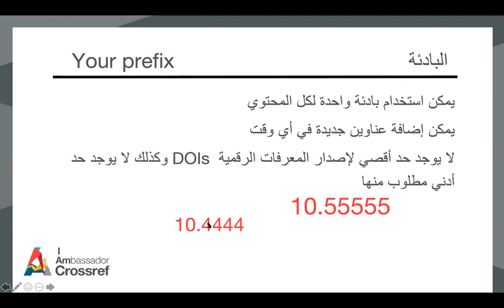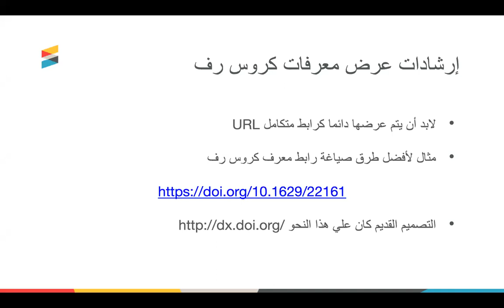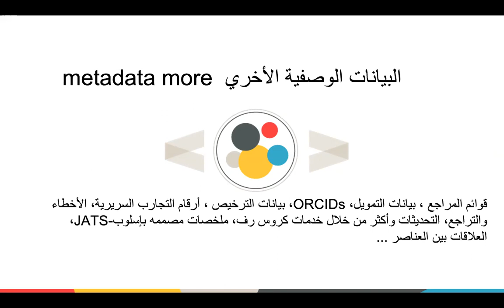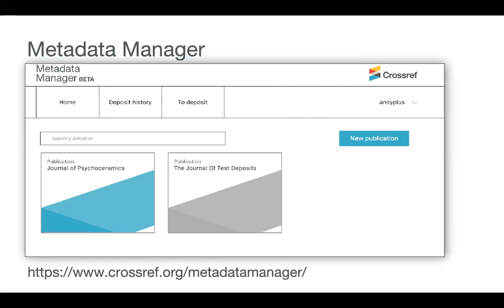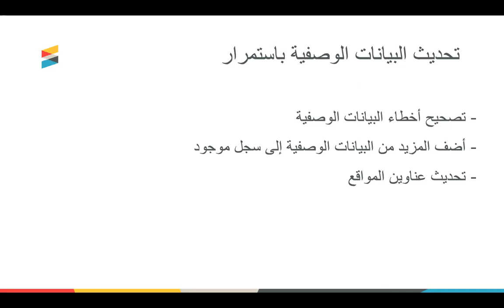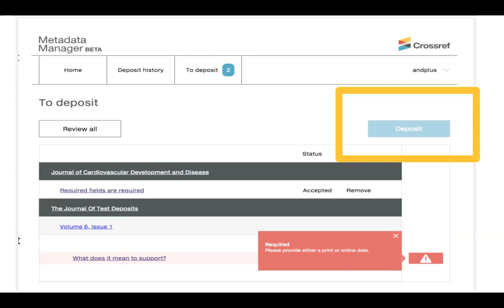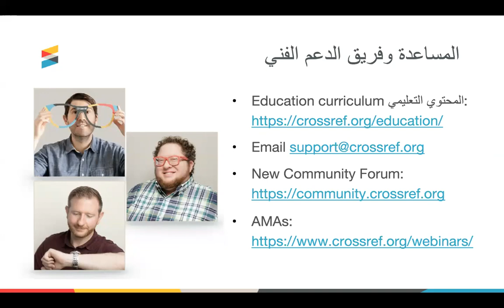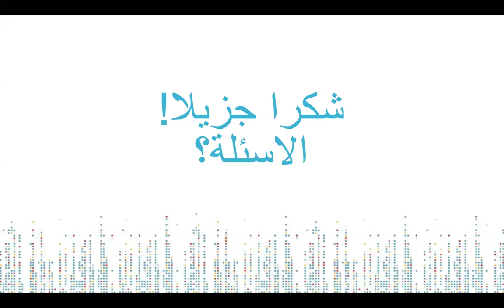Arabic Content Registration webinar Mar 17 2021 recording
Mohamad Mostafa, Publishing Editor at Knowledge E and Crossref Ambassador, will provide an overview of how to register content with Crossref including:

- Tools for registering content
- The importance of accurate, comprehensive and up-to-date metadata
- How to make updates and corrections to metadata records
- The importance of conflict and resolution reports
- Ways to get further help and support

This webinar is relevant for Crossref members, publishing service providers, researchers, librarians, editors, and anyone who would like to know more about how to work with Crossref.

سيقوم محمد مصطفي، محرر النشر لدي نوليدچ إي وسفير كروس رف بتقديم نظرة شاملة حول كيفية تسجيل المحتوى لدى كروس رف تتضمن النقاط التالية:

- أدوات تسجيل المحتوى
- أهمية ان تكون البيانات الوصفية دقيقة، شاملة وحديثة
- كيفية إجراء تحديت وتصحيح للبيانات الوصفية المسجلة سابقًا
- أهمية تقارير المشاركة والتضارب
- طرق طلب المزيد من المساعدة والدعم

المحتوي مناسب لأعضاء كروس رف، ومقدمو خدمات النشر، والباحثين، وأمناء المكتبات والمحررين وكل من لديه الرغبة في معرفة المزيد حول كيفية العمل مع كروس رف

Webinar held March 17, 2021